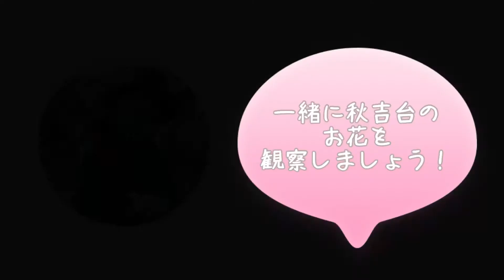【秋吉台に咲く絶滅危惧種編】ベニバナヤマシャクヤク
たこさんとのツアーはこちら！

23年間300日以上秋吉台の草花観察を続けている中沢妙子さん（たこさん）による秋吉台の草花紹介シリーズです。
秋吉台には約1600種類以上の草花が存在し、中には希少な草花も生育しています。
今回、たこさんとタイアップし、秋吉台の草花を皆さんに知っていただけたらと思います。
そして、是非ご自身で秋吉台の草花を発見してみて下さい♪

‹ベニバナヤマシャクヤク›
  Paeonia obovata 〈紅花山芍薬〉
（ボタン科　ボタン属）
　　　　　　　　　ヤマシャクヤクによく似ているが花弁は淡紅色。
　　　　　　　　　落葉樹林内などに生える高さ30-50cmの多年草。
　　　　　　　　　葉は２～３個互生し、２回３出複葉。
　　　　　　　　　葉の下面にはまばらに軟毛が生える。
　　　　　　　　　茎頂に直径4-5cmの淡紅色の花を１個つける。
　　　　　　　　　雌しべの柱頭は長くて巻く。
　　　　　　　　　 － 増補改訂新版「山に咲く花」 －

　　　　　　　　　花は茎頂に単生し、径7-10cm、淡紅紫色～濃紅紫色あるいはときに白色、
　　　　　　　　　直立し、半開する。
　　　　　　　　　－ 改訂新版「日本の野生植物２」 －

　　　　　　　　　［山口県絶滅危惧ⅠＡ類］

ハンドブック『秋吉台で出会った花　改訂版』　２０１４年４月１日発行
こちらのURLより購入可能です！